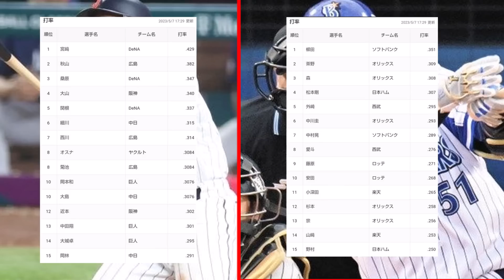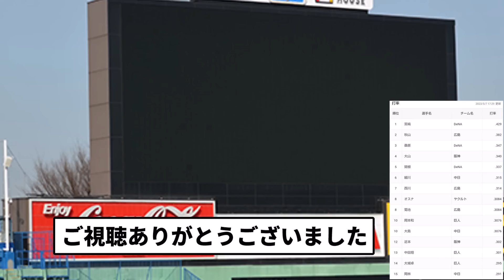【悲報】巨人とヤクルトのせいでセ・リーグの打率、壊れる【反応集】【プロ野球反応集】【2chスレ】【1分動画】【5chスレ】